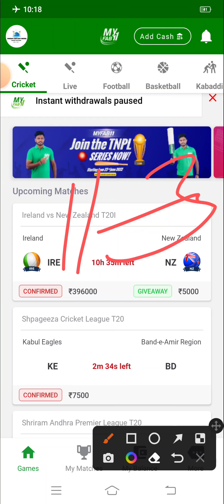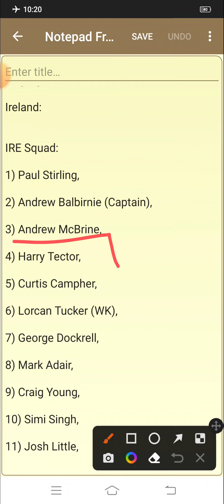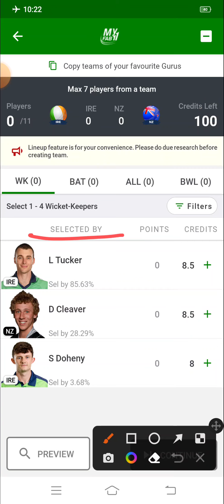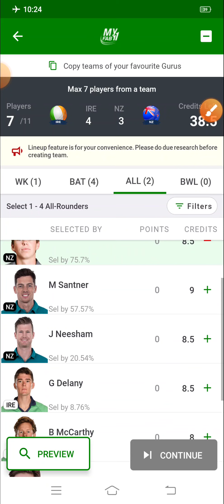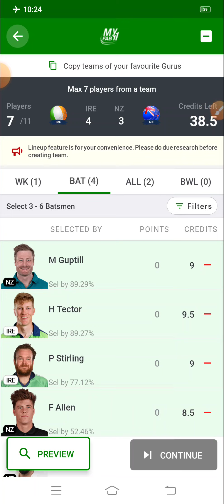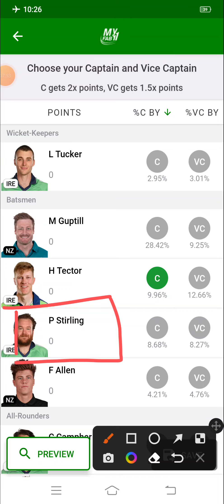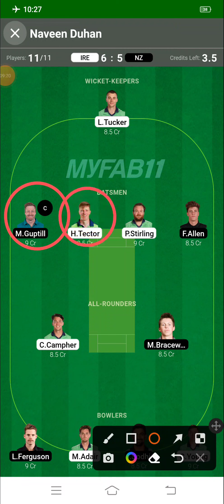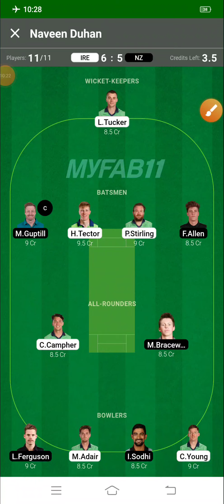IRE Vs NZ1st T20 Match | Ireland vs New Zealand | Duhan Fantasy House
UPDATES